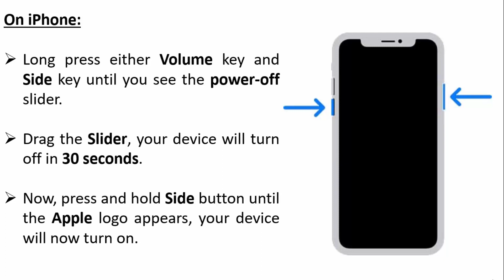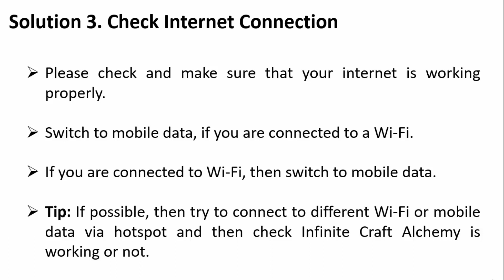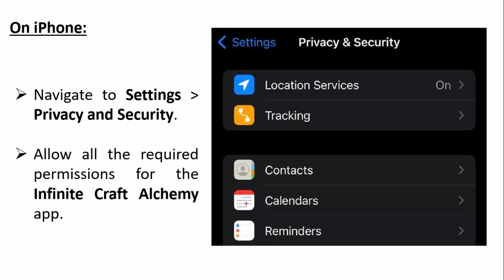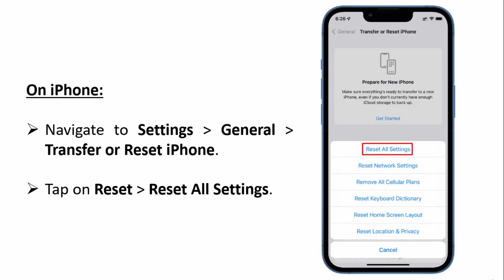Fix Infinite Craft Alchemy App Not Working, Crashing, Keep Stopping Or Stuck On Loading Screen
In This Video Tutorial, You Will Learn How To Fix Infinite Craft Alchemy App Not Working, Keep Stopping, Crashing or Stuck On Loading Screen On Android or iPhone.